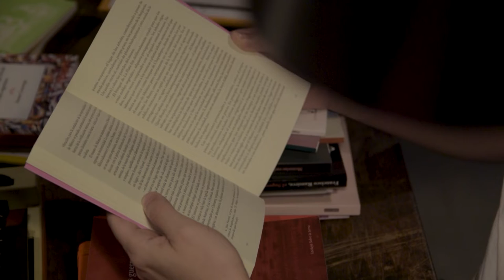Spot El Sonido de la Hojas - Segunda temporada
La segunda temporada de El Sonido de las Hojas se estrena el 17 de noviembre de 2022. Esta serie es una producción del Canal UNER. Los doce nuevos episodios se pueden ver en la plataforma medios.uner.edu.ar.

El Sonido de las Hojas es un programa para conocer a nuestros escritores y escritoras de Entre Ríos. El ciclo se propone dar espacio a obras de ficción y no ficción de autores entrerrianos, compartir lecturas y promover la pasión por los libros.

La segunda temporada cuenta con los siguientes episodios:

Episodio 11 - Alambradores

Episodio 12 - Argensaurios

Episodio 13 - Tonito

Episodio 14 - Las Armas

Episodio 15 - Geografía de la Fábula

Episodio 16 - La Chica de la Sonrisa Eterna

Episodio 17 - Cacerías

Episodio 18 - El Baile de las Vizcachas

Episodio 19 - La Última Batalla

Episodio 20 - La Concordia

Episodio 21 - Otra Interpretación de Nuestra Historia

Episodio 22 - Crímenes Menores